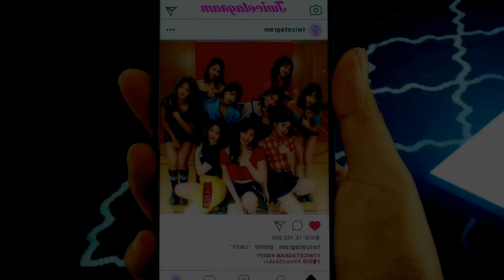How would SNSD OT8 sing Likey by TWICE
Now im pretty sure SNSD still OT8 because Taeyeon still tag every member except Jessica. And SM Superstar didn't remove Sooyoung, Tiffany and Seohyun from the game XD And They like each other pitures on INSTAGRAM. So Im pretty sure SNSD last long with 8 member XD

THIS IS JUST FOR ENTERTAINING